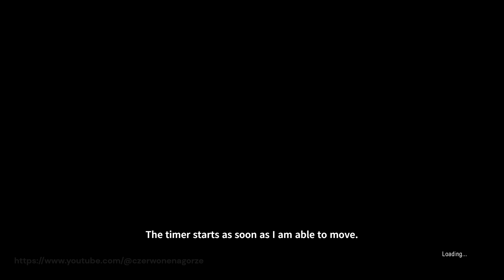4:36.66 Any% speedrun - Granny #4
fastest game ever achieved by me
I'm only playing on 1.2.1 version ( pc) and 1.7 version (mobile)